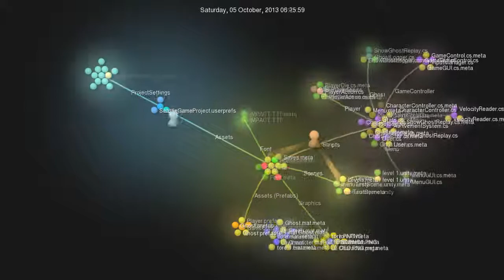Seattle game project visualization